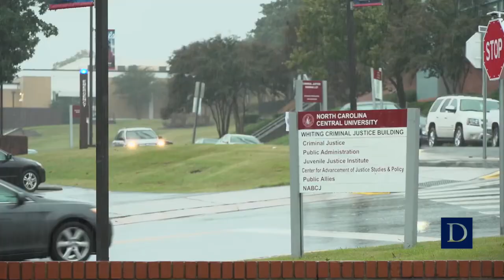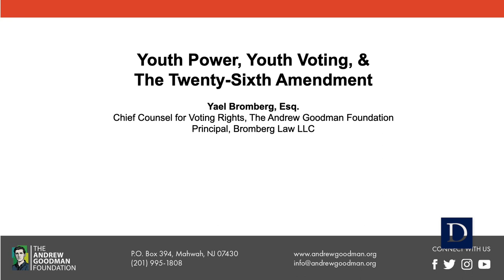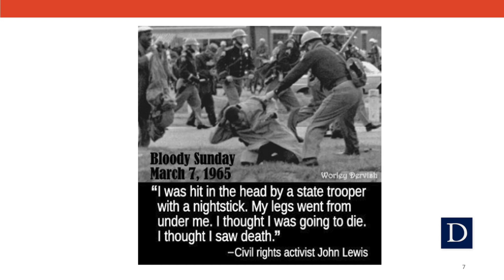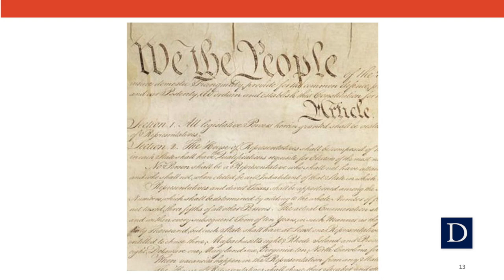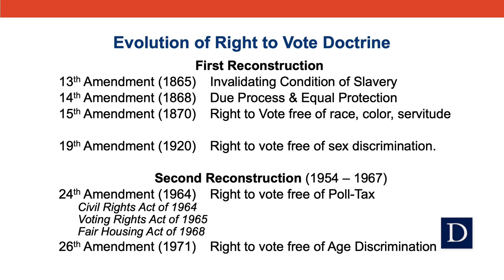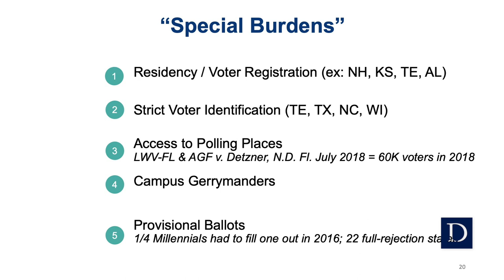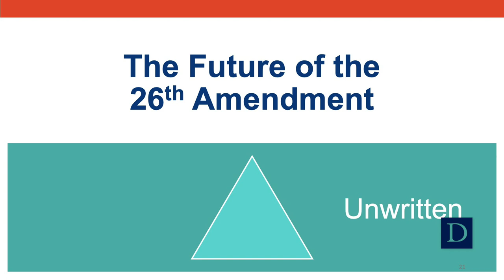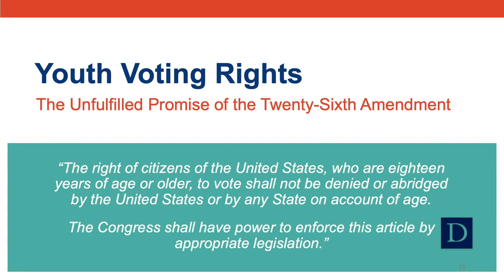Student Rights Under Attack: The 26th Amendment and You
The 26th Amendment guarantees voting rights to Americans over the age of 18. However, even as young people still face many barriers to voting, the last decade has seen a profusion of attempts to keep students from exercising that right, from new strict voter identification laws, to confusion about the right to vote at campus addresses, to gerrymandering of campus precincts, to efforts to close down campus polling places. Why is this happening? Who doesn’t want students to vote—and why? What can we do to protect our voices and use our power, particularly when the youth vote is on the rise?

The Hart Leadership Program, the Duke Human Rights Center at FHI, and DemocracyNC organized a conversation with legal scholar and attorney Yael Bromberg about the history, present, and future of the struggle to secure young people’s democratic rights. Bromberg is the leading authority on the hard-won 26th Amendment, which has rarely been used as a legal tool to fight back. Should it be?

Yael Bromberg is a constitutional rights attorney with over fifteen years of experience in community organizing, advocacy, and campaigns. She is currently Chief Counsel for Voting Rights for The Andrew Goodman Foundation, and Principal of Bromberg Law LLC. She previously worked at Georgetown University Law Center’s Civil Rights Clinic and Voting Rights Institute as a supervising attorney and teaching fellow, where she also received an L.L.M. in Advocacy with distinction. Ms. Bromberg’s pathbreaking article and legal call to arms, “Youth Voting Rights & The Unfulfilled Promise of the Twenty-Sixth Amendment,” was recently published in the University of Pennsylvania Journal of Constitutional Law.